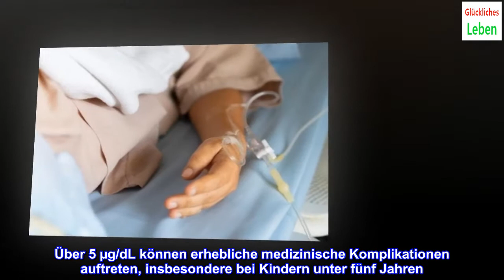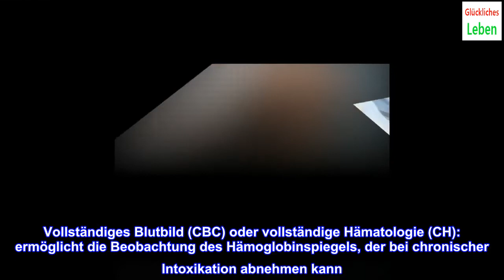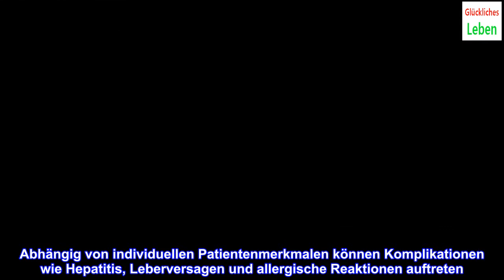Bleivergiftung: Was sind die Folgen?